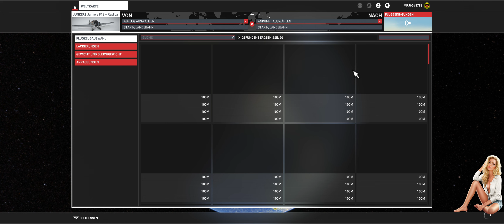MSFS Flugtagebuch #107 - M20R - Frame Generator (Ja oder Nein)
Mein Setup:

[PC]
ASUSTek Computer INC. ROG STRIX X570-F Gaming
AMD Ryzen 9 3900X Wasserkühlung
Nvidia GeForce RTX 2080ti
32 GB Arbeitsspeicher
2x 1TB SSD Samsung 970 EVO Plus

[Monitore]
AOC 34'' 3440x1440p (21:9) 100Hz
Panasonic-TV 1929x1080p (16:9) für OBS

[Eingabegeräte]
Honeycomb Alpha & Bravo
Logitech Pedale
TrackIR

[Software]
ISLC (Intelligent Standby List Cleaner)
Joystick Cremlin
Touch Portal